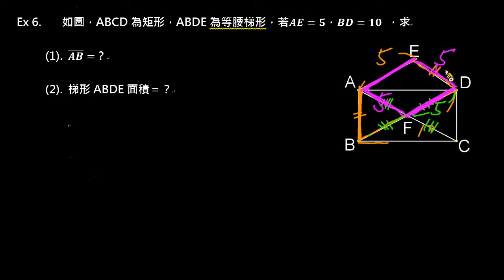【例題】梯形與矩形